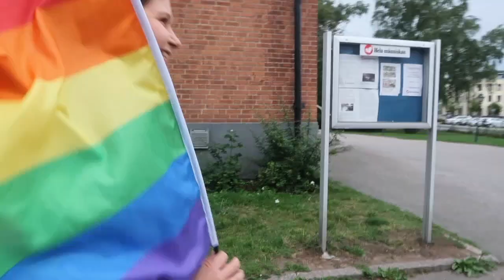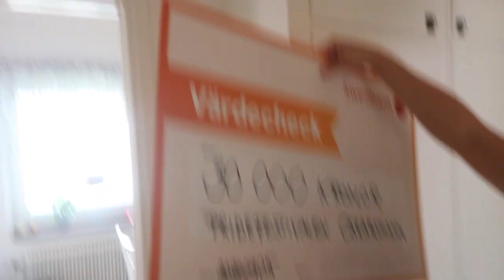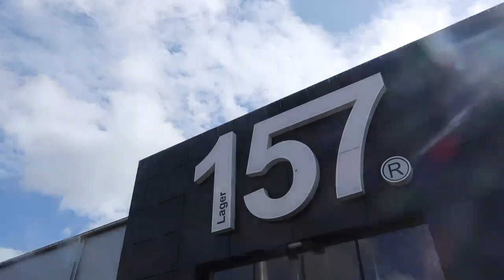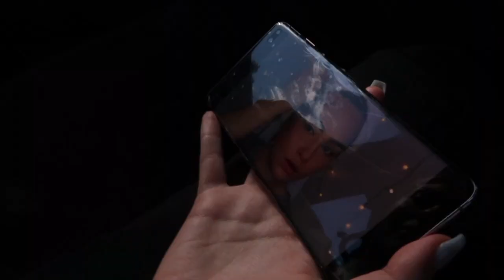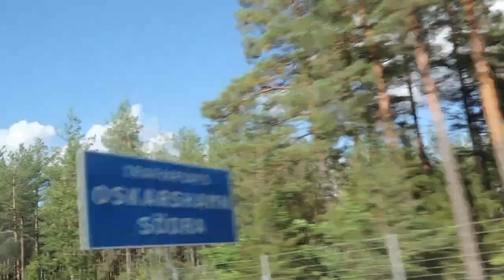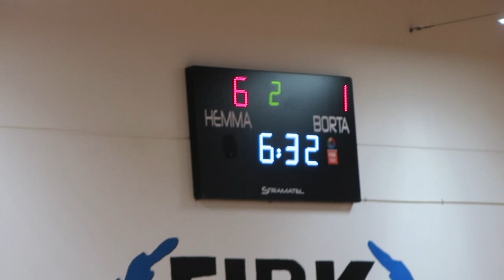HELGVLOGG: FEST & BAKISMYS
Äntligen! Här kommer en ny helgvlogg och det var inte igår! Jag och mina kompisar stressar som vanligt och försöker få ihop den bästa helgen ever! Lyckas vi?